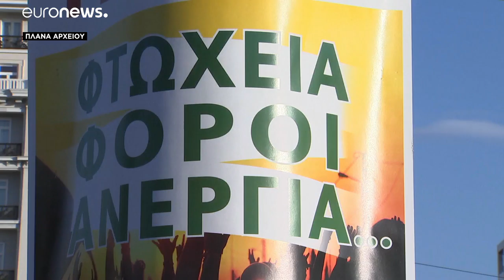Πανελλαδική απεργία της ΓΣΕΕ - Προβλήματα στις μετακινήσεις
Ποιά μέσα μεταφοράς απεργούν…